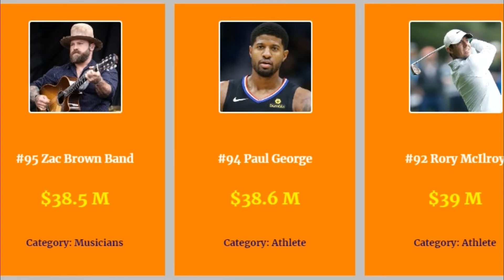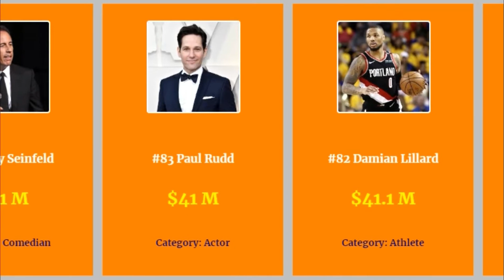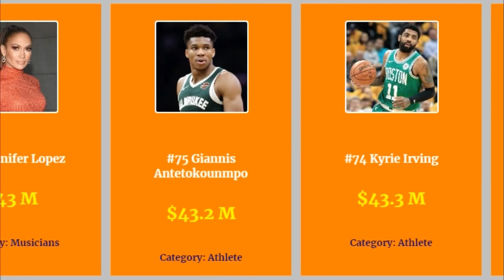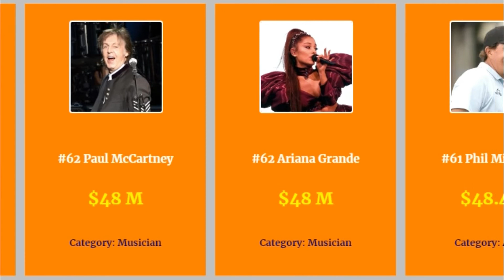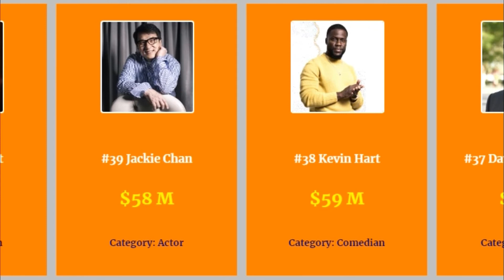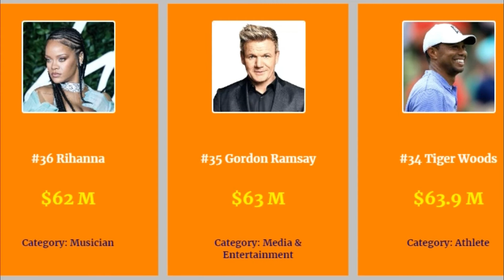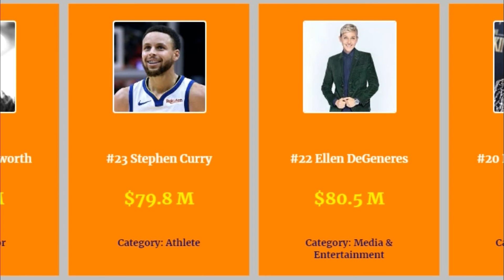TOP 100 - World's Highest Paid Celebrities 2019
Dynamic display of The World's Highest-Paid Celebrities for 2019, by Forbes.